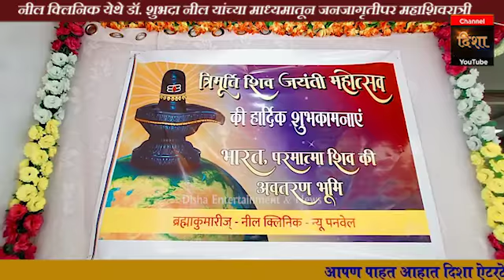POSITIVE SHIVRATRI || नील क्लिनिक येथे डॉ. शुभदा नील यांच्या माध्यमातून जनजागृतीपर महाशिवरात्री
नील क्लिनिक येथे डॉ. शुभदा नील यांच्या माध्यमातून जनजागृतीपर महाशिवरात्री